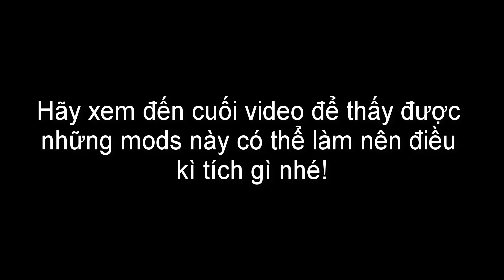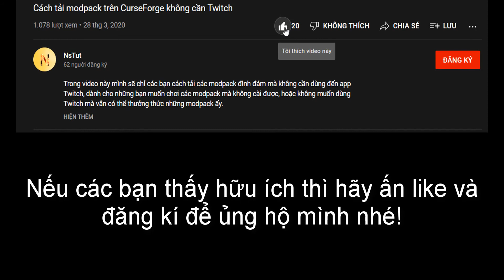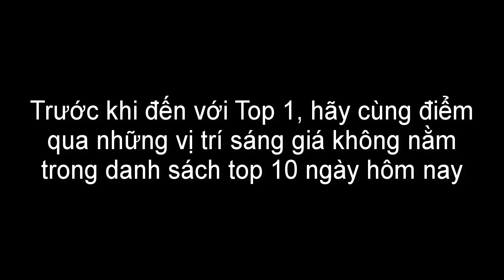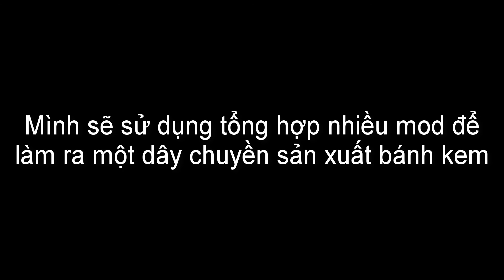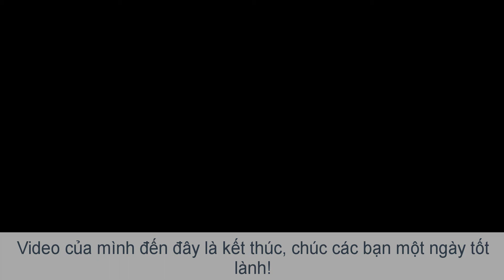Top 10 Mods MINECRAFT về Công Nghệ | Forge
Khám phá Top 10 mods Minecraft chủ đề công nghệ với các tính năng như tự động hóa, quản lý, vận chuyển năng lượng, vật phẩm,... Bạn có thể thỏa sức sáng tạo như một kĩ sư thực thụ!

Những mods trong danh sách này sử dụng Forge mod loader và tương thích với phiên bản Minecraft 1.16.5 (hoặc cao hơn). Nếu bạn sử dụng modloader hoặc phiên bản khác, có thể các mods này sẽ không tương thích.